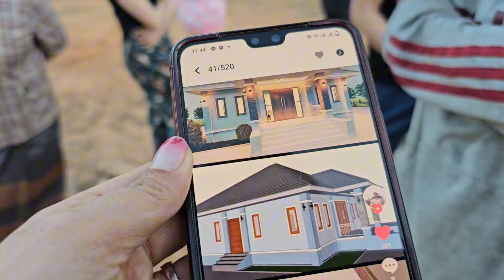los nrog niam lawv noj ib pluas hmo peb yuav los mus tsev